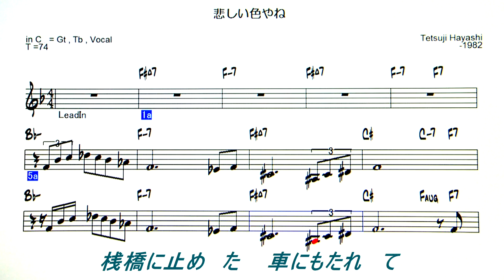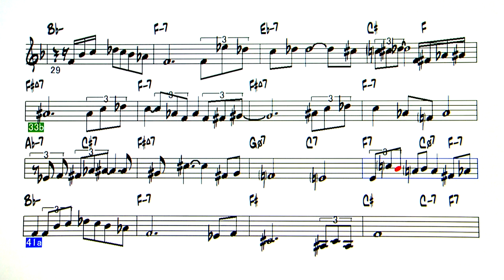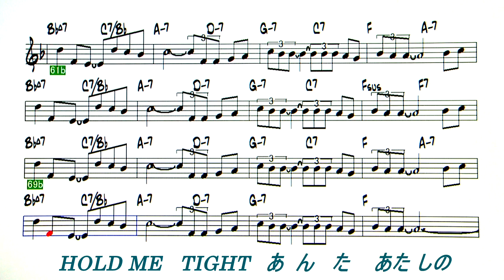JP - 悲しい色やね - ( C Instrument )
Backing Track - 悲しい色やね  ( by 林　哲司  Tetsuji Hayashi  1982年 )
TVの映像より採譜したので、コード、音符の誤りがあると思いま
す。サックスのソロ部分の後半が？